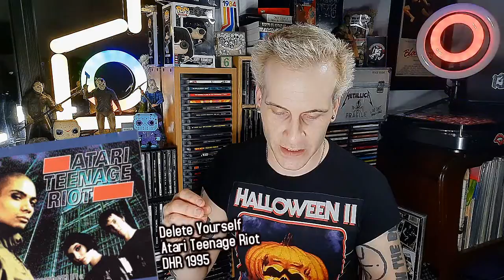Delete Yourself Is A Really Restrained Debut - Atari Teenage Riot Delete Yourself Review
There isnt a lot of info about Delete Yourself on the internet.